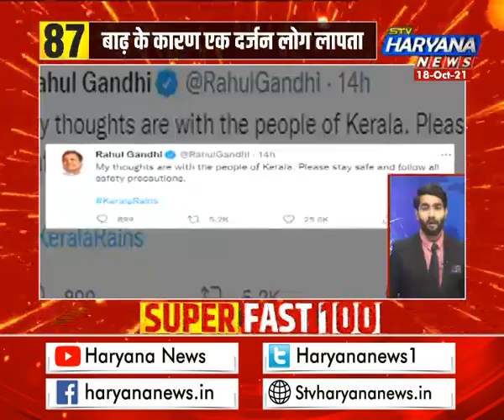फटाफट हरियाणा में देखिए प्रदेश की 50 सबसे बड़ी खबरें एकसाथ...||TOP50HARYANANEWS || STV Haryana News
फटाफट हरियाणा में देखिए प्रदेश की 50 सबसे बड़ी खबरें एकसाथ...||TOP50HARYANANEWS